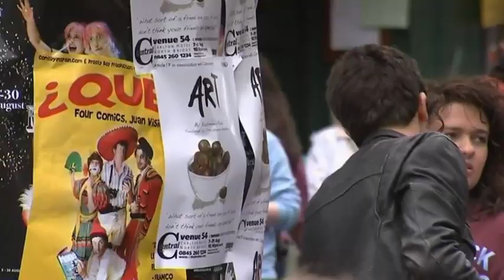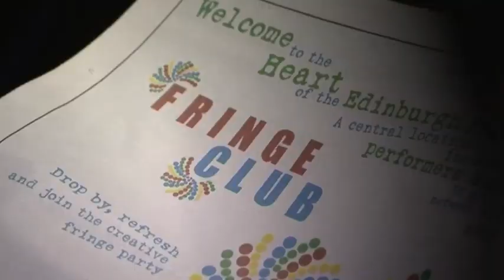Unit 6 ...(Pre-inter New Headway 4th videos)